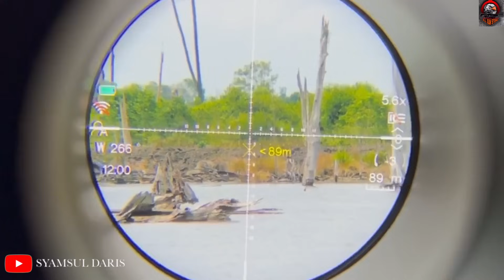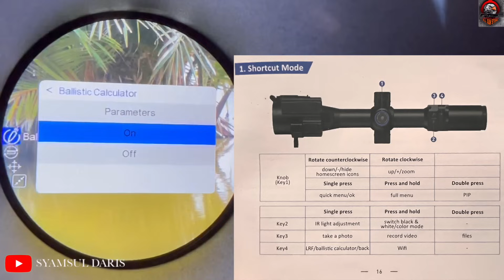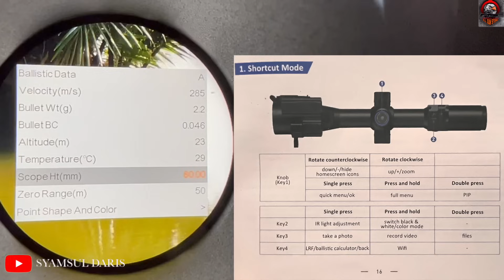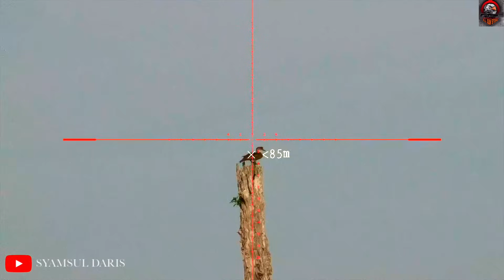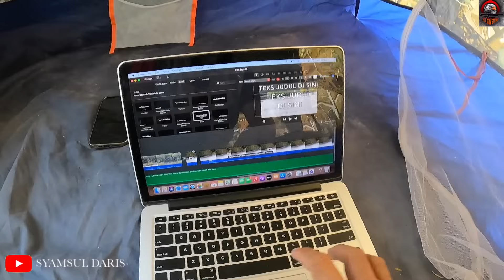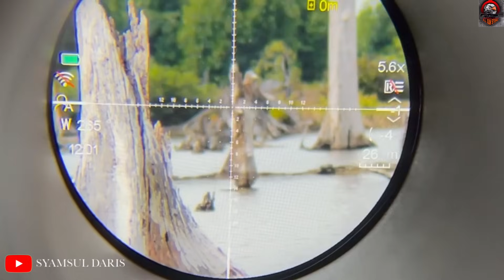WOWWW🔥🔥🔥 PARD DS35-70RF // TIAP JARAK KELUAR TANDA // BALISTIK KALKULATORNYA AKURAT BANGET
Review pard ds35 70rf, akurasi balistik kalkulatornya luar biasa mantab
Sekali zero 50mtr
Akurat nembak di jarak berapa pun

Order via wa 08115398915